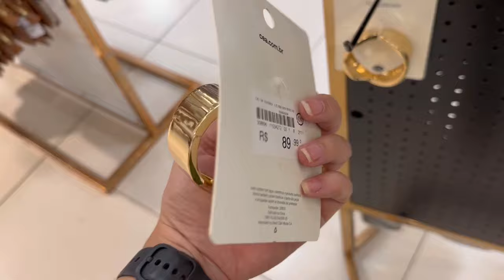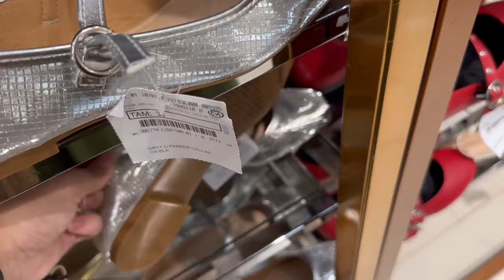TOUR NA C&A | MUITOS ACESSÓRIOS! 😍 25% off cupom: BLACK25 + Código de consultora: ERICAXAVIER